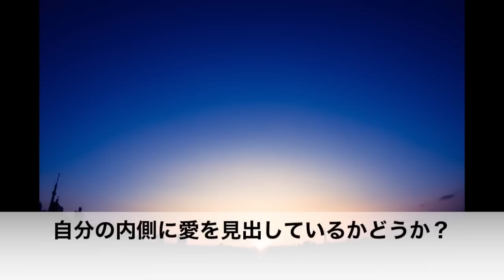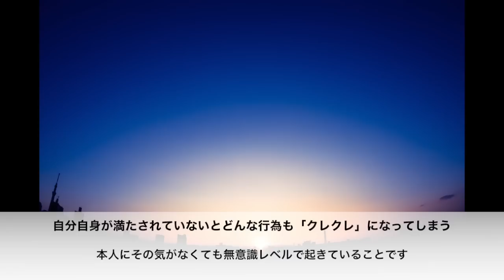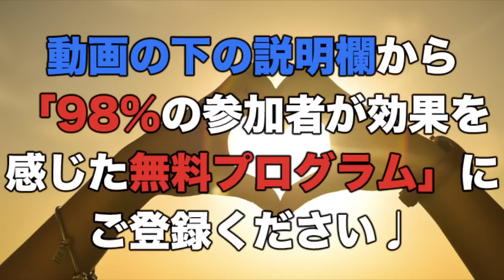いやでも理想の恋愛パートナーシップを引き寄せるたった一つの条件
【無料】たった21日間で恋愛・お金・人間関係の理想が叶う引き寄せプログラム配布中↓ ↓ ↓ ↓ ↓ ↓ ↓ ↓ ↓ ↓ ↓ ↓ ↓ ↓

※９７．８％の方が「人生が好転した」と回答した無料プログラムです。
※ご興味のある分野に応じて、上記どちらか一方をお選びください。２つ同時受講はオススメしておりません。

２１日後にはあなたの人生は圧倒的な飛躍を遂げています。

No.1引き寄せコーチ　三凛さとしです。

僕の強みは、フワフワして一部の人しか腑に落ちない話をすることではなく

提供するワークやメソッドを実践していただくことで

クライアントさんが世界中どこに居ても

理想を叶えられるようになる

驚異のプログラムを提供できることです。

1300人以上の方の人生好転のお手伝いをしてきました。

ノートに書き出していただくだけで

理想を引き寄せる脳に書き換えていきます。

修了時には、恋愛やお金、仕事の引き寄せが

今日とは全く変わっていることに驚かれるはずです。

引き寄せの法則や脳科学を使いこなし

理想を叶える秘密を出し惜しみなしで

公開します。

③引き寄せ誘導セッション音声

1日12万円を頂き

コーチングセッションを中心に展開していた頃好評だった

理想の状態を強烈に潜在意識に刷り込む誘導セッションを

目をつぶりながら誘導音声に従ってイメージングするだけで

理想の相手がたった２日で引き寄せられたり

１ヶ月後に収入が１．５倍になった方など

結果が勝手に出てしまうことで話題のコンテンツです。

我慢まみれの人生を卒業するターミングポイントに立っておられます。

ぜひ、僕と一緒に別次元の人生を送る分かち合いをしましょう^^

心理学
不倫
コーチング
潜在意識
脳科学
恋愛
人間関係
経済自由人
自己啓発
悩み
お金
バシャール
斎藤ひとり
斎藤一人
悟り
復縁
ソウルメイト
対人関係
親子関係
願望実現
量子力学
量子物理学